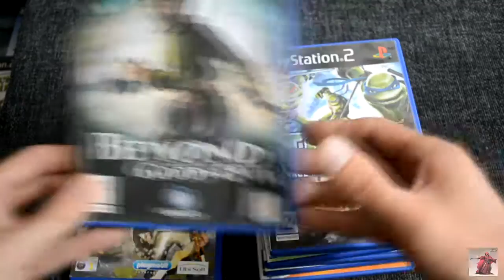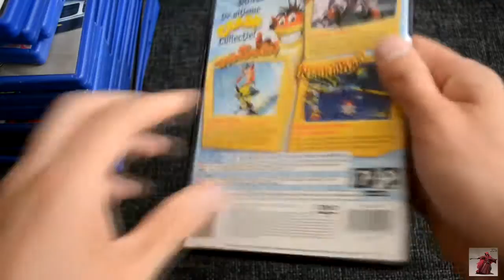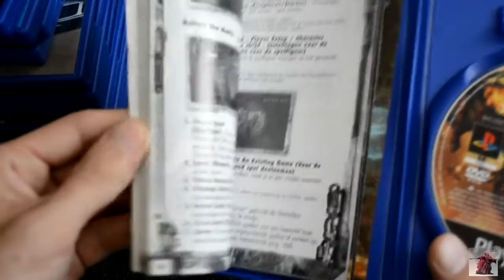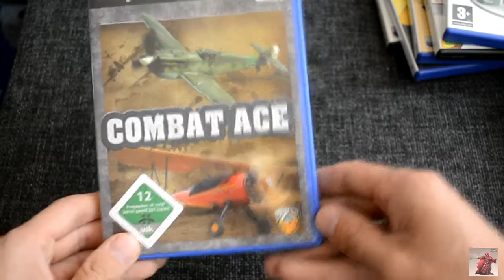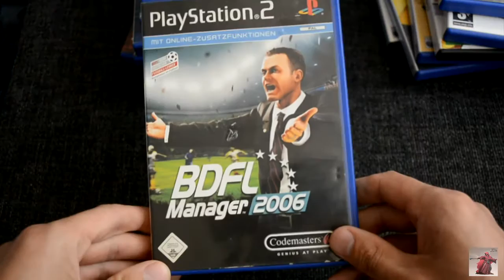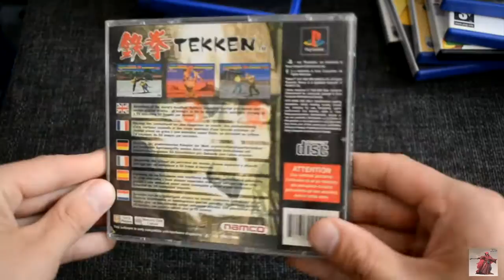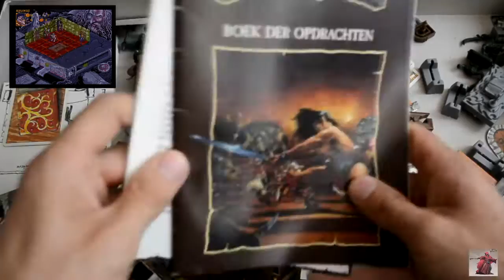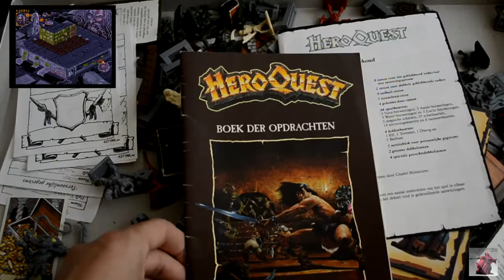Findings 5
Weekly game finds #5